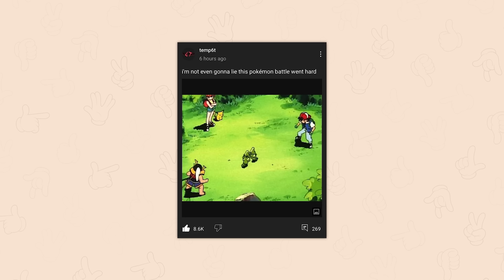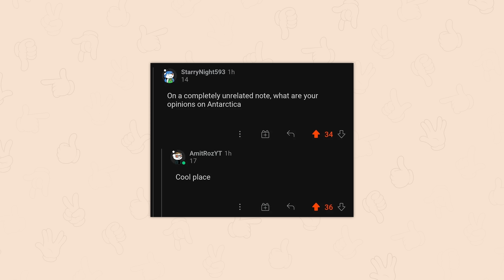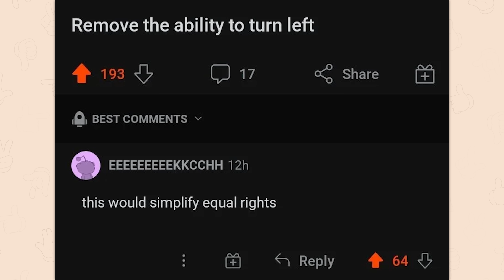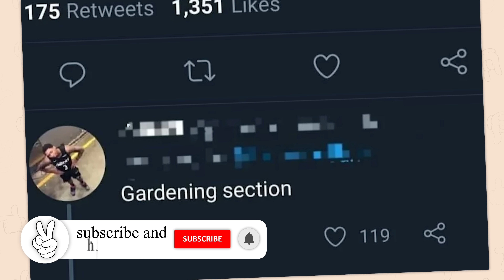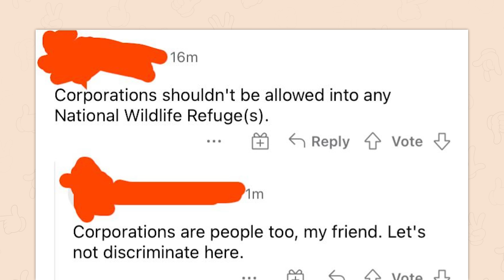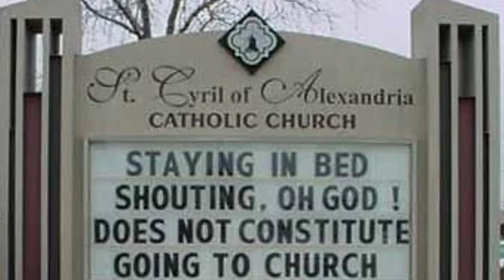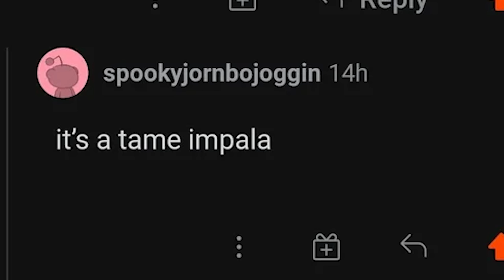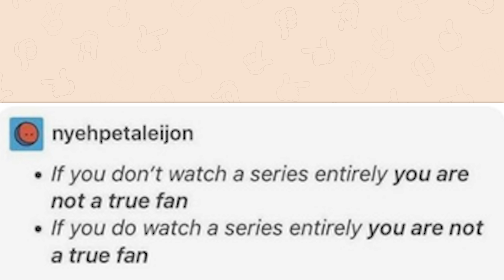r/Technicallythetruth | Karma is a female dog